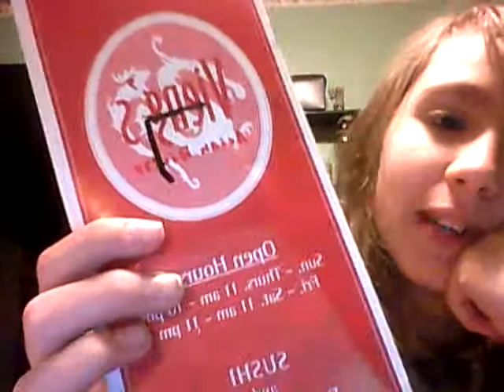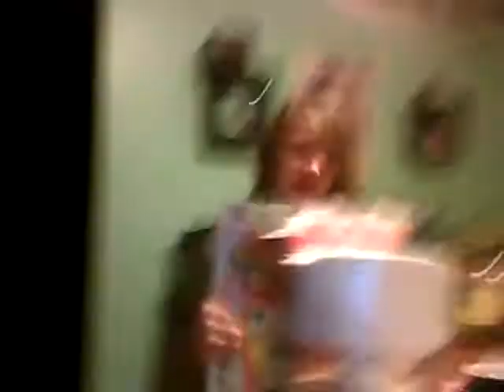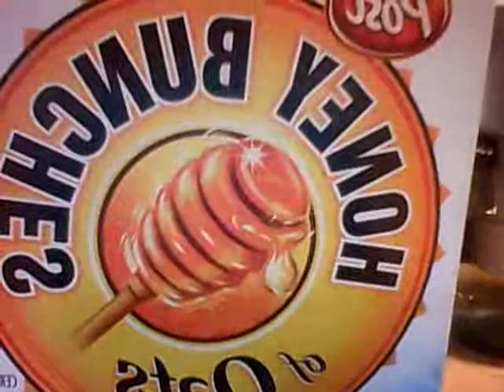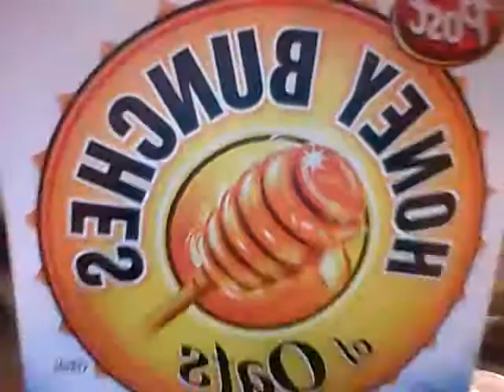cinnomon challenge numero dous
i'm pretty much dying!